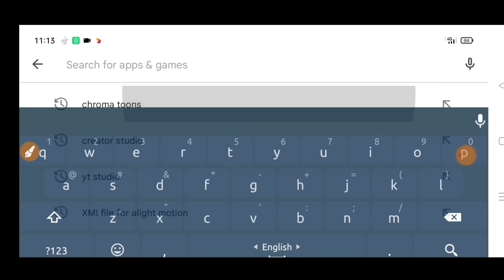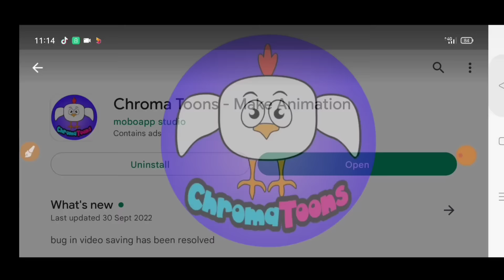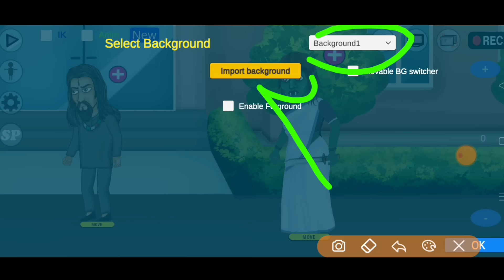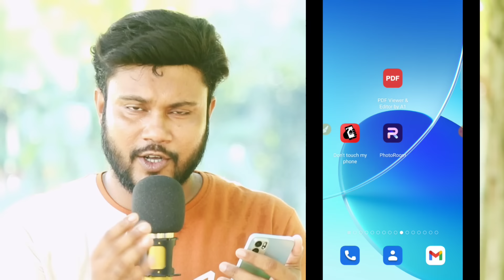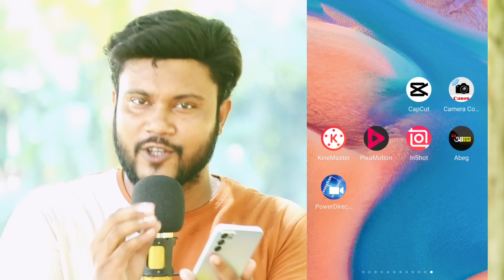মোবাইল দিয়ে প্রফেশনাল কার্টুন ভিডিও তৈরি | Shohag Khandokar !!